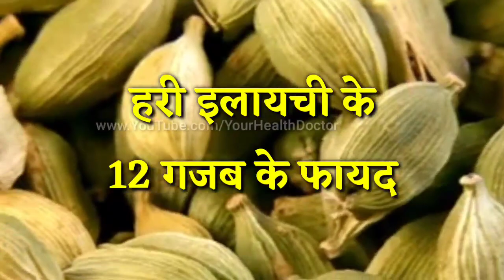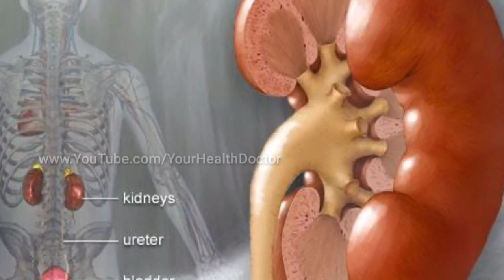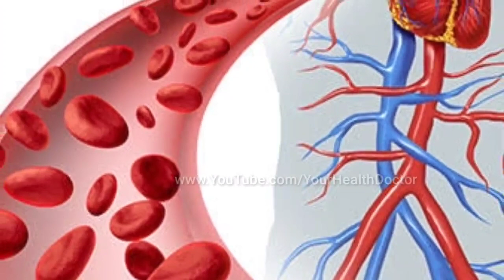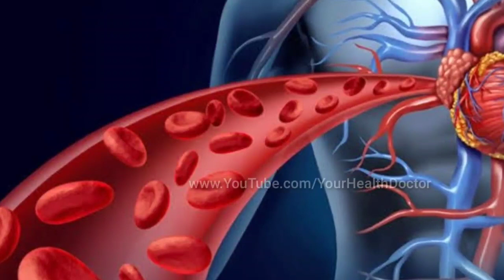पथरी, अनिद्रा, तनाव, गैस और एसिडिटी, मुहांसे, मुँह की बदबू सभी के लिए रामबाण है ये हरी इलायची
Amazon hariilayechi greencardamom healthtips health aayurveda aayurved किसी भी हेल्थ की समस्या के लिए आप हमें ईमेल करें